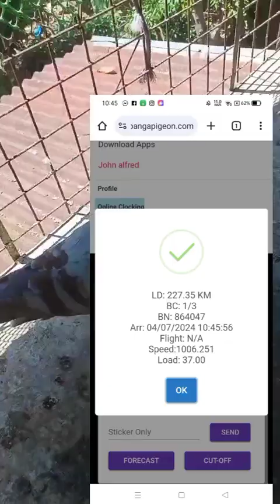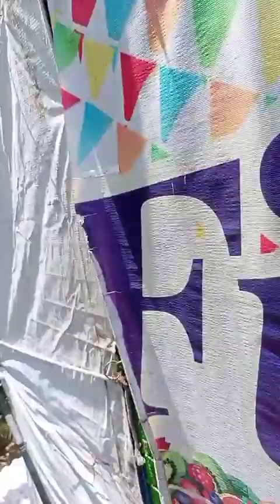1ST LAP DERBY 4TH LAP FUNRACE MGA KASIMA MGA KALAPATIDS